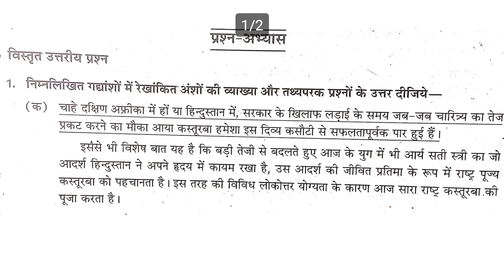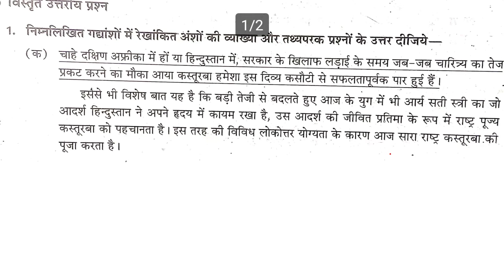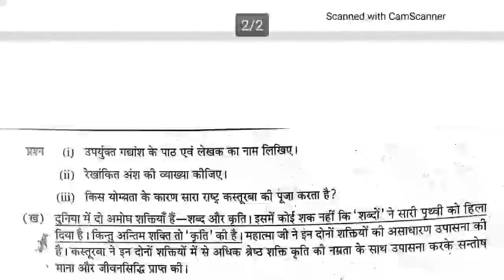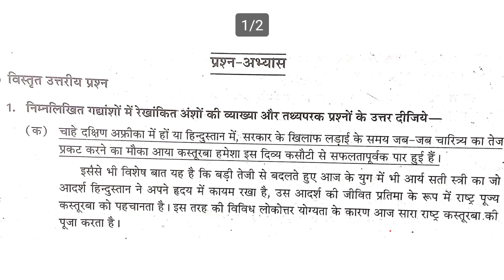कक्षा 9 निष्ठामूर्ति कस्तूरबा अभ्यास प्रश्न | Class 9 Nishthamurti Kasturaba Question Answer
नोट:- इस चैनल के द्वारा कक्षा 9 , 10 , 11 , 12 का हिंदी विषय का पूरा कोर्स अपलोड किया जा चुका है।
सभी भाग का अलग अलग प्लेलिस्ट भी तैयार है। कृपया एक बार इस चैनल के प्लेलिस्ट का अवलोकन अवश्य करें।